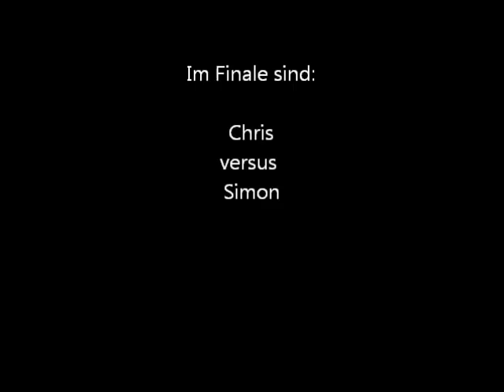Mini WM 2 (Halbfinale)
Im Stadion: Höfen de Lutz